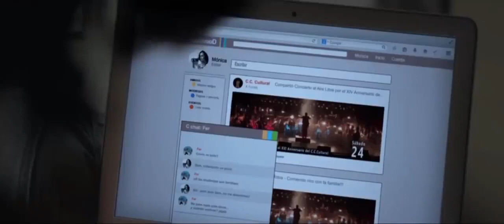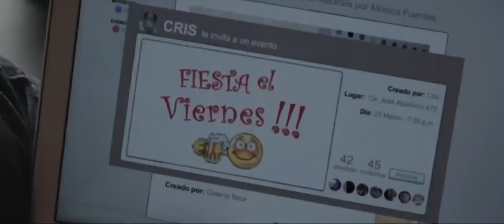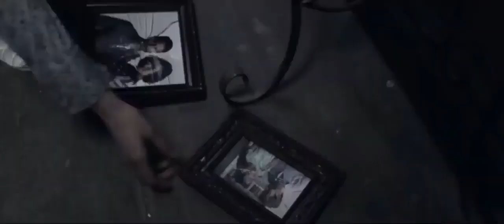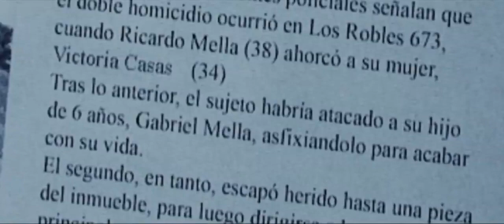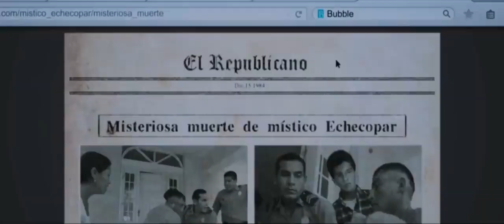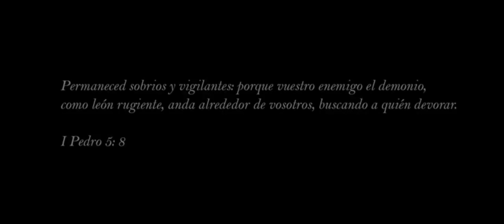Películas de TERROR completas en ESPAÑOL ¡NO ESTAMOS SOLOS!